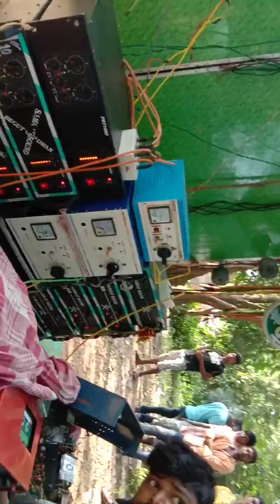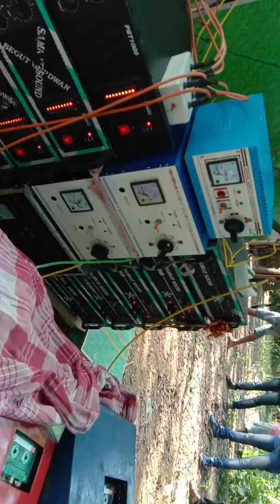Samrat sound বিশকোপা ঝাপানে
Samrat sound